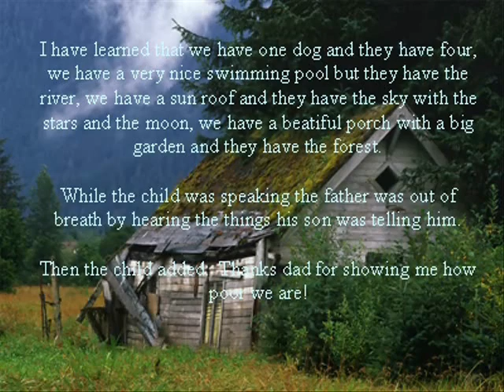Rich Vs Poor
After you watch this video, you start to appreciate how rich are you. Life is not just money, you can be a rich person in term of character too. From BACA , Biogenic Aura Crest Academy